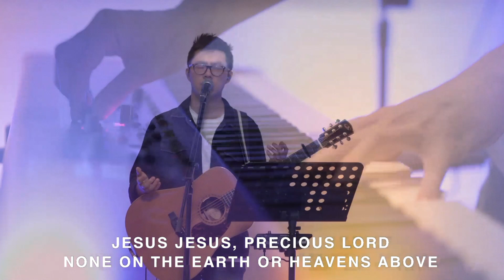Worship At The City | 05 Sep 2021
Worship with Christopher Wong, Jade Tan and The City Worship Team.
Recorded: Sunday 05 September 2021

Songlist:
0:00​ Christopher Wong Introduction
0:18 🎵 Grave Into Gardens - Elevation Worship
6:15 🎵 Move Your Heart - Maverick City Music
14:00 🎵 Free Worship
15:45 🎵 Glorious Ruins - Hillsong
23:35  Ps Andre Exaltation + Communion